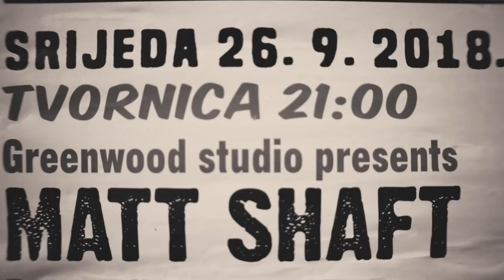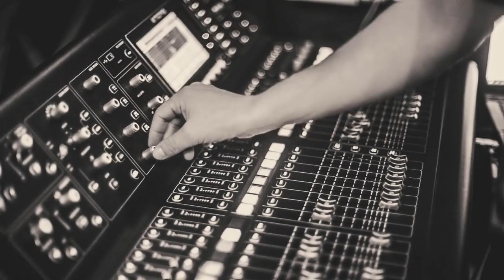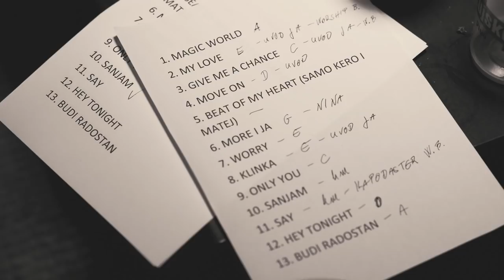Matt Shaft - Magic World [Official Music Video]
album "YOUNG" (2018)

Amazon Music

Guitar: Petar Ivkić
Bass: Antonino Šimić
Keys: Ivan Kero
Drums: Mario Klarić
Violin: Matej Magdić
Mixing: Antonino Šimić - Greenwood Studio Zagreb
Mastering: Srđan Sekulović Skansi - Lemon Production
Camera and Production: Doringo

Lyrics:

Magic world we had
Come on, look and say
The world is changing now
I have to run away
Before it gets to late
And darkness comes to my town
Stop fighting for life
A miracle can't save us

(You can save me)
There's no lights
(You can save us)

The world is coming down
Don't feel sorry for that
I hope it's just a dream
But in the end I don't care